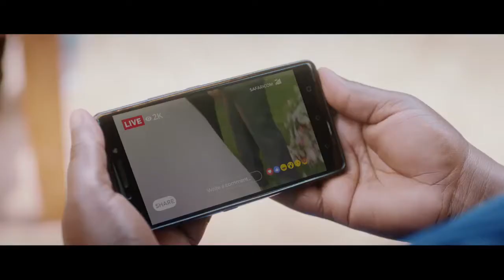Radull Live with Robert Matano Head Coach Tusker FC